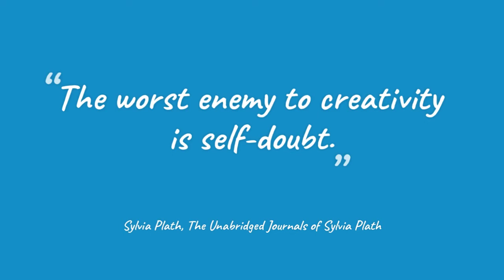The Worst Enemy To Creativity Is Self-Doubt